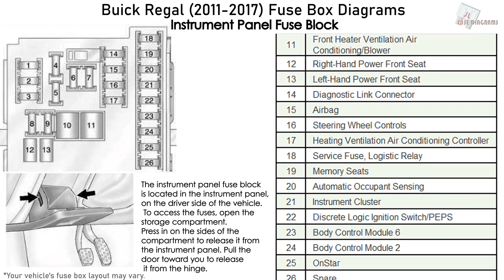Buick Regal (2011-2017) Fuse Box Diagrams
Fuse Box Layout Buick Regal CXL, CXL Turbo and GS (2011, 2012, 2013, 2014, 2015, 2016, 2017)